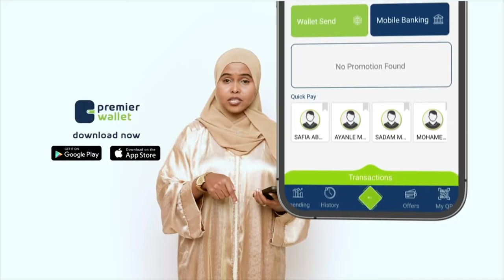Suaalo adag oo la weydiiyay Ku-simaha Wasiirka Arimaha Dibadda Soomaaliya oo hortagay Aqalka Sare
Suaalihii ugu adkaa oo la weydiiyay Ku-simaha Wasiirka Arimaha Dibadda Soomaaliya oo hortagay Aqalka Sare